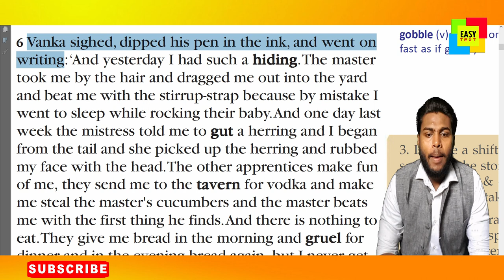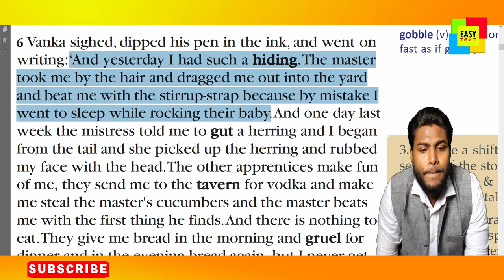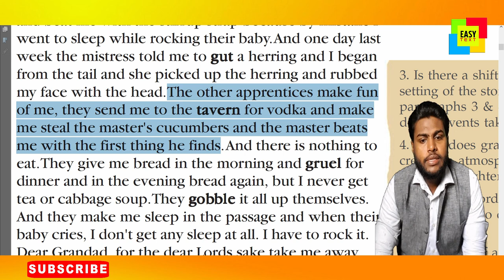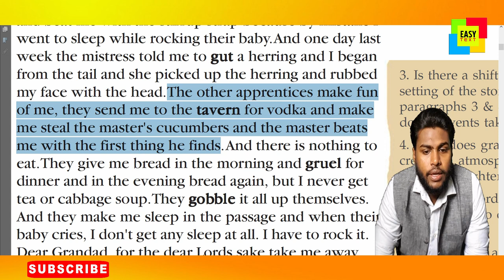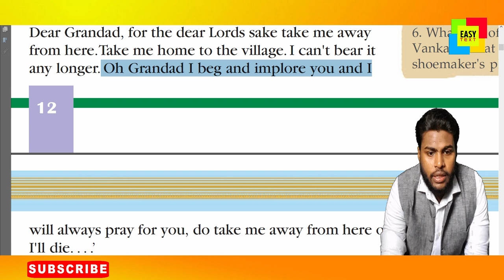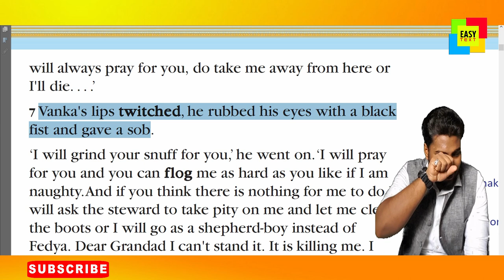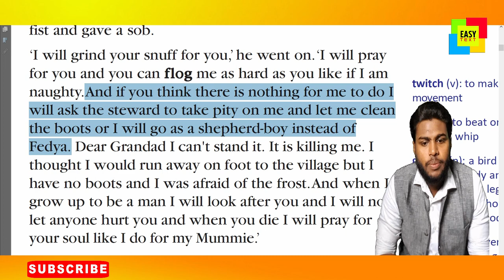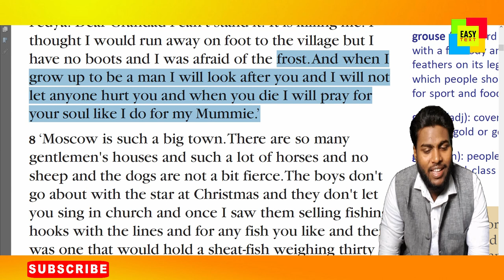VANKA VIDEO PART 3 STANDARD 10 MEANING IN MALAYALAM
കവൺമെന്റ് സ്ക്കൂളുകളിൽ പഠിപ്പിക്കുന്ന SCERT സിലബസ് പ്രകാരം 1 മുതൽ SSLC,+2 വരെ യുള്ള ക്ലാസുകളിലെയും അത്പ്പോലെ കാലിക്കറ്റ് യൂണിവേയ്സിറ്റിയുടെ ഡിഗ്രി ക്ലാസുകളിലെയും ഇംഗ്ലിഷ് പാഠ ഭാഗങ്ങളിലെ കഥ, കവിത, പ്രബന്ധം, പാട്ടുകൾ, എന്നിവയുടെ അർത്ഥം, ഇഗ്ലിഷിൽ അത്രതെന്നെ കിഴിവില്ലാത്തവർക്കും പഠിക്കാനഗ്രിഹിക്കുന്ന വിദ്യാർത്ഥികൾക്കും അല്ലാത്തവർക്കുമായി  വളരെ സരളവും സരസവുമായി എത്തിക്കുക എന്ന ലക്ഷ്യത്തിൽ EASY TEXT നടത്തുന്ന വിഡിയോ പരമ്പരയുടെ ഭാഗമായിട്ടാണ് മുഗളിലെ വിഡിയോ താങ്കൾ ദർശിച്ചത് SUBSCRIBE ചൈയ്യൂ ബെൽ ബട്ടൺ അമർത്തു

മുഗളിലെ വീഡിയോയുടെ ബാക്കി ഭാഗങ്ങൾ തഴെയുള്ള ലിങ്കുകൾ വഴി ലഭിക്കും